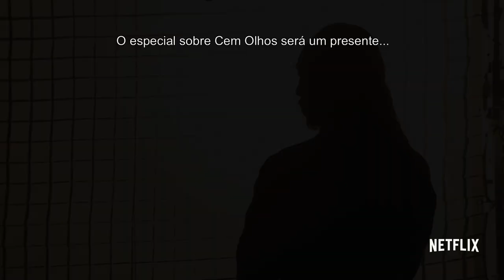Marco Polo: Hundred Eyes - Featurette - Netflix [HD]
"A história de como Cem Olhos começou a servir Kublai Khan você conhece no especial MARCO POLO ONE HUNDRED EYES. Estreia 26 de Dezembro, só na Netflix!